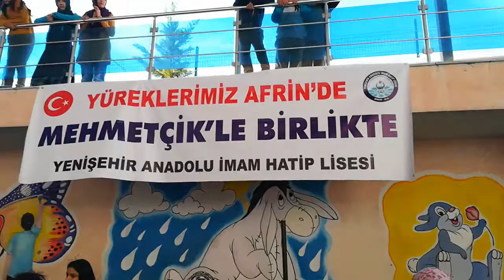Yenişehir imam hatip Anadolu Lisesi Mehmetçik ile Elele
Yenişehir imam hatip Anadolu Lisesi Mehmetçik ile Elele Kermesi